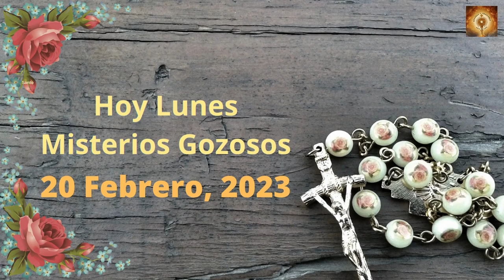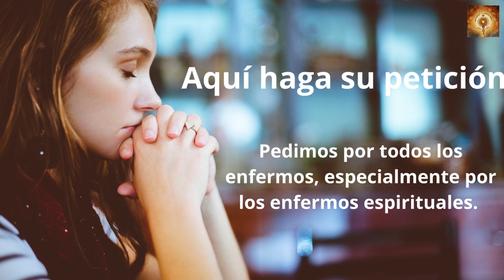Santo Rosario hoy lunes 20 de Febrero Misterios Gozososos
En aquel tiempo, Jesús y los tres discípulos bajaron del monte y volvieron a donde estaban los demás discípulos, vieron mucha gente alrededor y a unos escribas discutiendo con ellos.
Al ver a Jesús, la gente se sorprendió y corrió a saludarlo. Él les preguntó:
«¡De qué discutís?».
Uno de la gente le contestó:
«Maestro, te he traído a mi hijo; tiene un espíritu que no lo deja hablar; y cuando lo agarra, lo tira al suelo, echa espumarajos, rechina los dientes y se queda rígido. He pedido a tus discípulos que lo echen y no han sido capaces».
Él, tomando la palabra, les dice:
«Generación incrédula! ¿Hasta cuándo estaré con vosotros? ¿Hasta cuándo os tendré que soportar? Traédmelo».
Se lo llevaron.
El espíritu, en cuanto vio a Jesús, retorció al niño; este cayó por tierra y se revolcaba echando espumarajos.
Jesús preguntó al padre:
«Cuánto tiempo hace que le pasa esto?».
Contestó él:
«Desde pequeño. Y muchas veces hasta lo ha echado al fuego y al agua para acabar con él. Si algo puedes, ten compasión de nosotros y ayúdanos».
Jesús replicó:
«Si puedo? Todo es posible al que tiene fe».
Entonces el padre del muchacho se puso a gritar:
«Creo, pero ayuda mi falta de fe».
Jesús, al ver que acudía gente, increpó al espíritu inmundo, diciendo:
«Espíritu mudo y sordo, yo te lo mando: sal de él y no vuelvas a entrar en él».
Gritando y sacudiéndolo violentamente, salió.
El niño se quedó como un cadáver, de modo que muchos decían que estaba muerto.
Pero Jesús lo levantó cogiéndolo de la mano y el niño se puso en pie.
Al entrar en casa, sus discípulos le preguntaron a solas:
«Por qué no pudimos echarlo nosotros?».
Él les respondió:
«Esta especie solo puede salir con oración».

00:24 Credo
1:26  Peticiones
1:36 Primer misterio, La anunciación del Angel a María.
6:36 Segungo misterio, María visita a su prima Sant Isabel.
11:32 Tercer misterio, El niño nace en el portal de Belén.
16:32 Cuarto misterio, la Presentación del niño Jesús en el templo.
21:41 Quinto Misterio, El niño Jesús perdido y encontrado en el templo.
26:46 Salve
27:38 Letanías